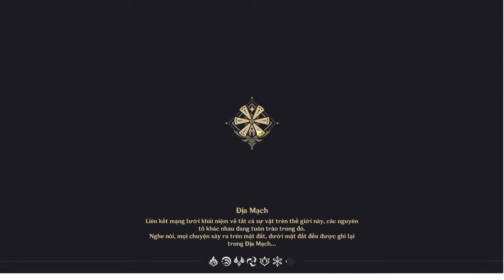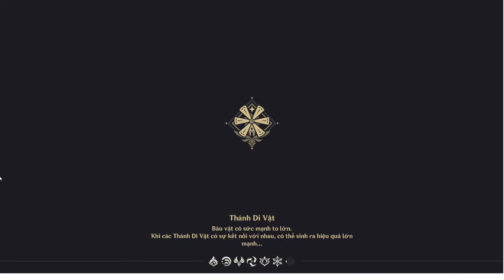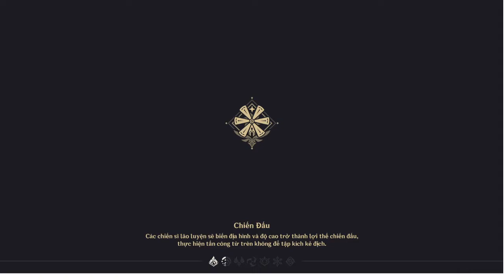genshin lmpact nhiệm vụ hoa gió và tuyết